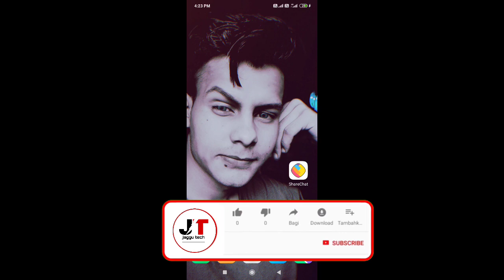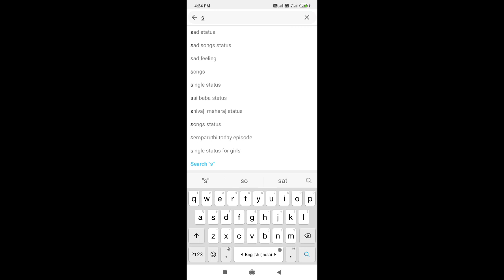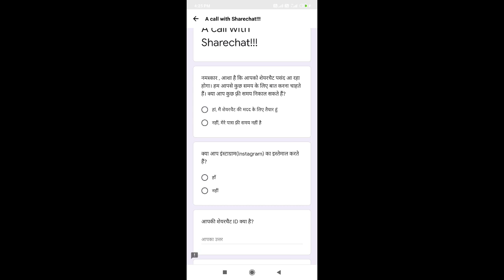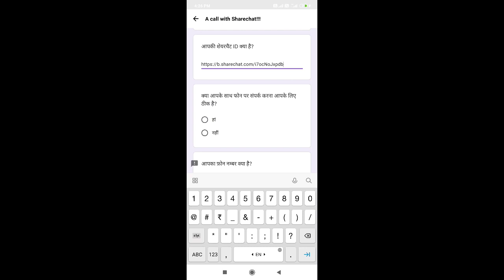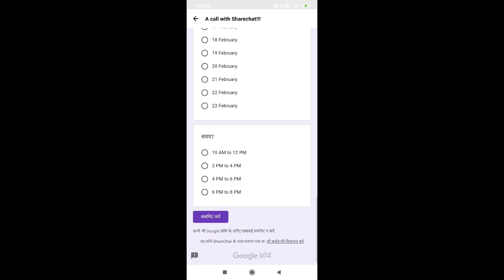A Call With Sharechat Form kaise Fill karein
Hello guys...

Aaj ki iss video main , main apko bataaunga ki aap Sharechat Se call par baat karne ke liye firm kaise bharen to video me shuru se lakar akhir tak bane rahiye video pasand aye to video ko like jaroor kare aur channel pe new ho to channel ko subscribe jaroor kar de

My Instagram id .jagatchaudhary786

Note !! अपने सारे सवाल मुझसे Instagram पर पूछे

related search-
Sharechat ke followers kaise badhaye
Sharechat followers kaise badhay followers
Sharechatfollowers
Sharechat followers increase
Sharechat followers trick
how to increase views on Sharechat
how to increase followers on Sharechat  in hindi